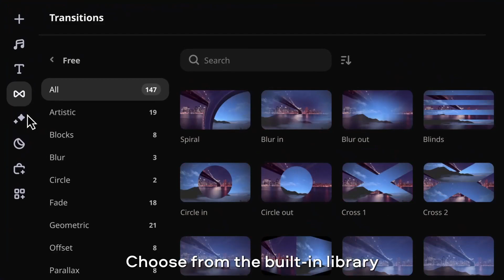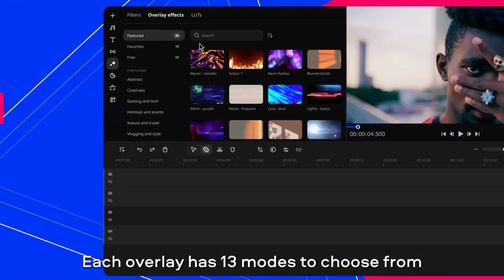WE MISS YOU BRAY WYATT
We Miss You bray. Your DAD & Uncle is in the WWE Hall of Fame 2024 as of April 5th 2024

Twitch.tv/HOTHuntressTTV

TikTok.com/HOTHuntressTTV